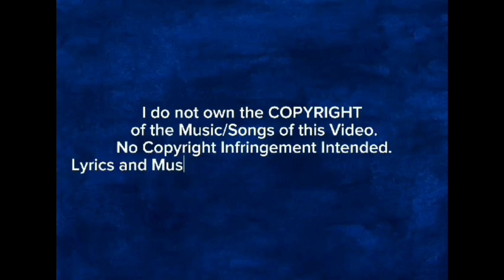ENJOY DRIVING : LOS ANGELES, CALIFORNIA - WILSHIRE, BEVERLY BLVD, ... || Big Brother Journey